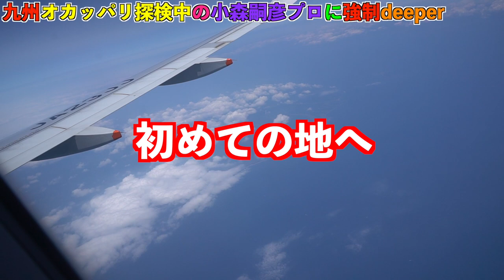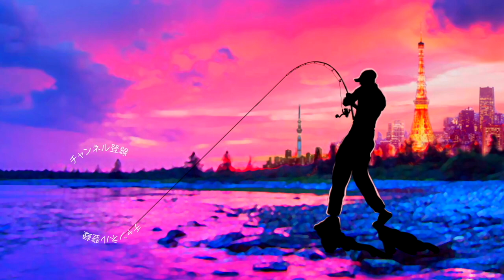九州オカッパリ探検中の小森嗣彦プロに突撃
ＳＵＢ！九州オカッパリ探検中の小森嗣彦プロに突撃って事でJBTOP50遠賀川戦に向けて九州は熊本に滞在中の小森プロに会いに行って来ましたよ！熊本の野池でバス釣りです。
今回訪れた立岡池はNBCの岸釣り釣り大会が開催される熊本オカッパリの聖地！翌週の大会参加に向けてプラクティス中の小森プロに岸釣りで役立つ携帯型魚群探知機deeperを押し売り営業です。普段謎のベールにつつまれているトップトーナメンターのプライベートのバス釣りに密着取材です！

2019年度は引き続き去年デプスの「コンツアージグ」＆「ブルフラット」で練習したジグストの釣りを色々なルアーに応用して巨大なブラックバスを狙って行きます！ライトリグ方面では去年よりゲーリーヤマモト大好きな釣りガール、メグタスが加わったのでそれぞれ分担して色々なルアー、釣り方に挑戦して行きますよ〜！

TurikouTVの動画
19アンタレスに真紅のスコーピオン⁉︎シマノの2019最新リールが遂に情報解禁！
19アンタレスはアンタレスミニ⁉︎ シマノの総合カタログが素敵過ぎる